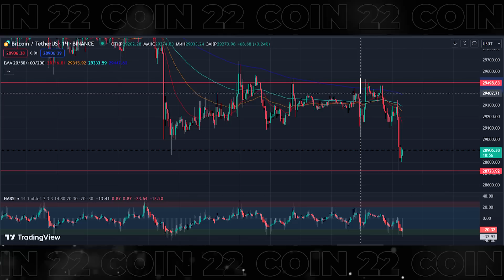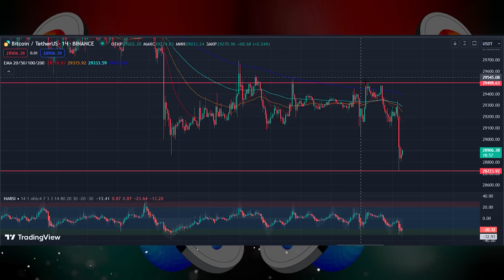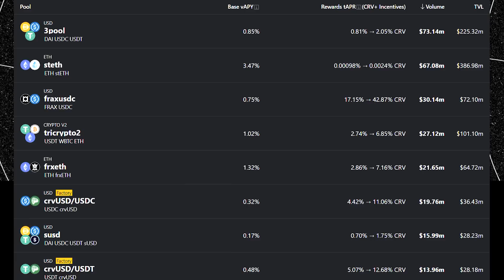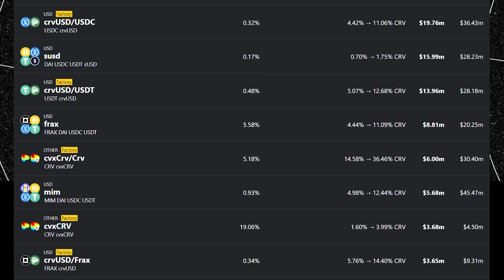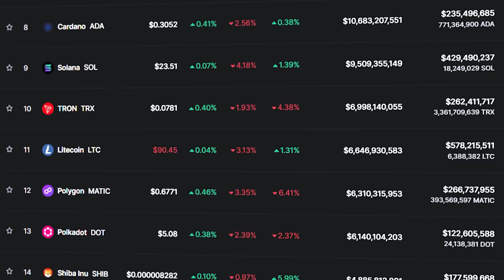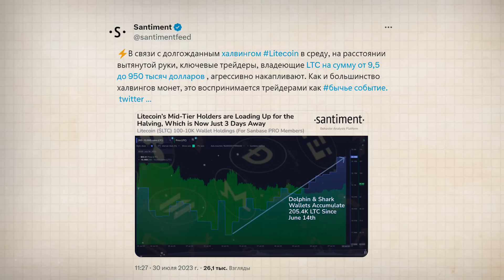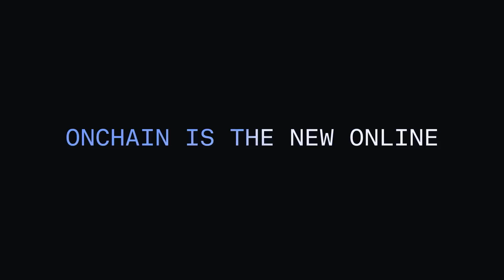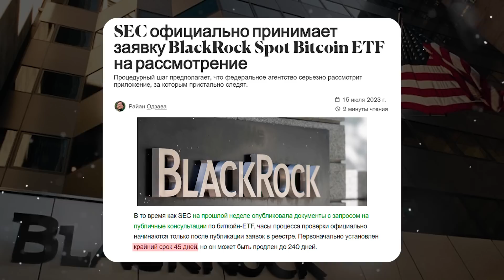Главные События Августа! Принятие Биткоин ETF! Хардфорк Ethereum! Binance Запускается в Японии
Криптовалюта и биткоин начинают новый месяц, в августе нас ждут много важных событий, таких как: принятие bitcoin ETF, хардфорк ethereum, запуск биржи binance в Японии и многое другое.

Криптовалюта и биткоин падают, инвесторы фиксируют прибыль, а альткоины пробивают новое дно, тем не менее мы начинаем новый месяц. В августе нас ждёт много интересных событий таких как: халвинг litecoin, хардфорк ethereum, запуск биржи binance в Японии и самое главное возможное принятие bitcoin ETF. Также в этом видео вы узнате почему биткоин упал ниже 29 тыс, а другие криптовалюты на 5-10%, мы сделаем актуальный биткоин прогноз на август и расскажем последние крипто новости. Мы поговорим про крипта рынок, альткоины составим биткоин прогноз и ответим на главный вопрос, почему упал bitcoin и что будет с крипто рынком дальше. Заработок на криптовалюте и инвестиции в криптовалюту приносят хороший доход. Биткоин сегодня падает, крипто новости выходят негативное, биткоин упал ниже 28 тыс, остальная криптовалюта продолжает падать. Просмотрев новости криптовалют и проведя прогноз биткоина мы сделаем самый актуальный биткоин прогноз на июль 2023. Сегодня мы обсудим самые последние крипто новости 2023, узнаете что будет с крипто рынок дальше и чего ждать от bitcoin в августе. На канале COIN 22 вы найдёте обзор на альткоины и другие криптовалюты, раздел криптовалюта для начинающих с полезными советами, также биткоин прогноз каждый день, так что подписывайся и смотри наши прошлые ролики.

🚀Тайм код
00:00 - Криптовалюта главные события
01:38 - Последние крипто новости
02:12 - Почему биткоин упал
04:02 - SEC против Coinbase
05:38 - Криптовалюта как заработать
06:27 - Хардфорк ethereum и халвинг litecoin
07:57 - Биржа binance запускается в Японии
09:38 - Принятие bitcoin ETF